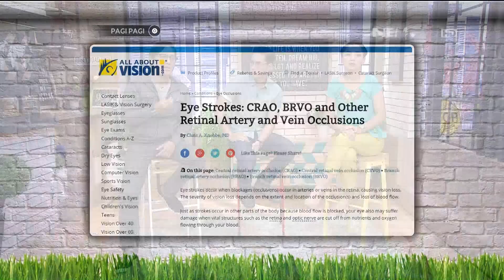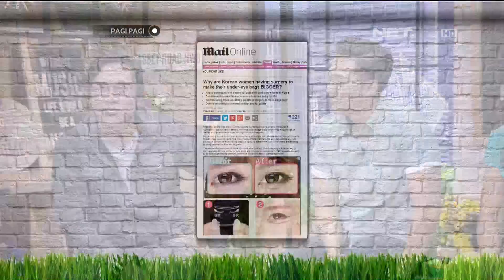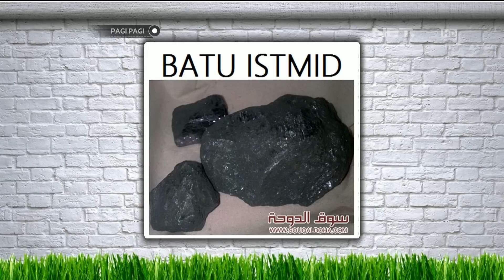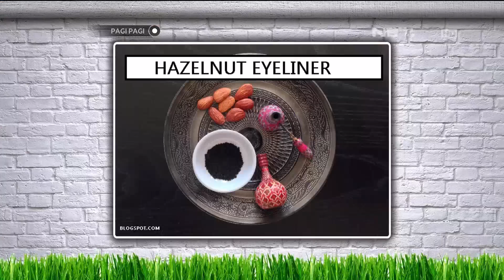Pagi Pagi 27 November 2015 Part 3/5 - Rizky Kinos Membahas Mata